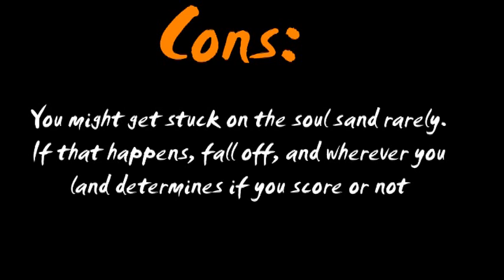Minecraft: Netherball!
Someone might have thought of this before me, but if not, then yay! Enjoy :P